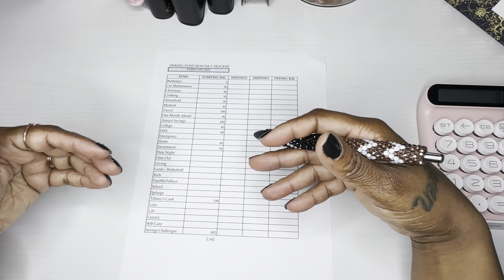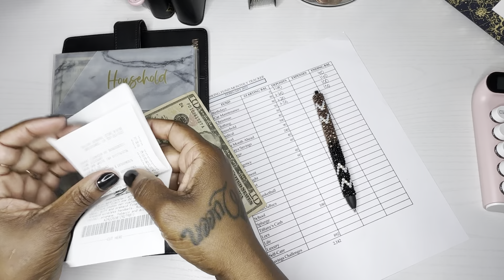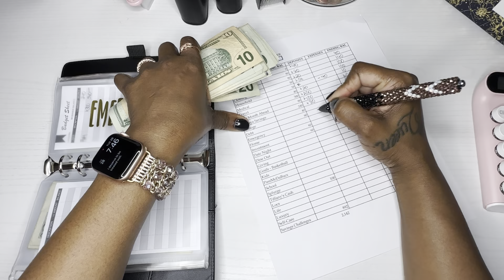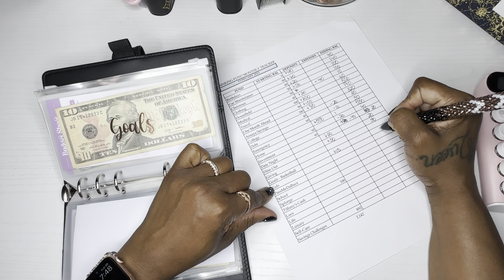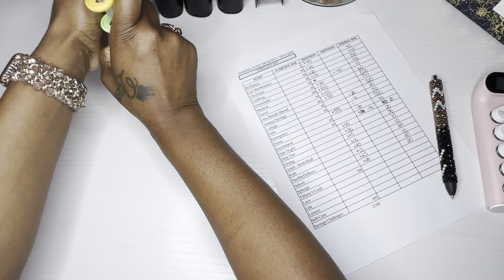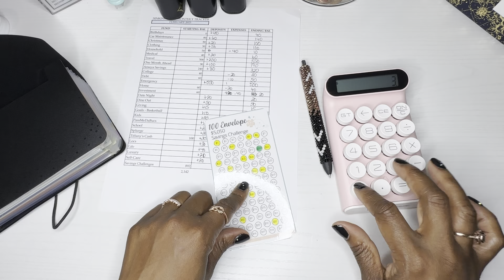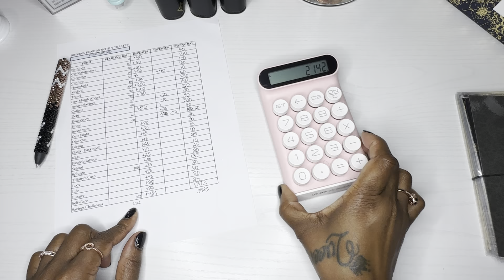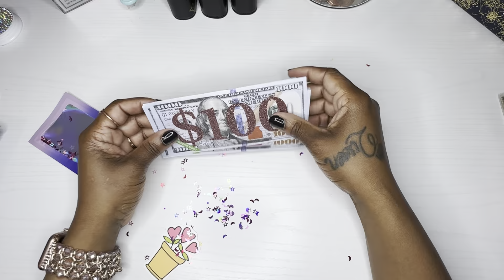HOW MUCH DID I SAVE IN FEBRUARY? | WHAT MOTIVATES ME TO SAVE | ON TARGET TO MY GOAL OF $20K | PROP $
🖤 Hey Budget Besties!🖤

Who knows, my locs may even make an appearance!

In today's video I count my sinking funds to see how much I saved in February!

I’ve using Fetch for over 4 years and can’t even tell you how much FREE money I’ve earned as a couponer!!

**I budget money for a living, but I am not a financial advisor. I am sharing my personal journey with a goal of early retirement and financial freedom!!